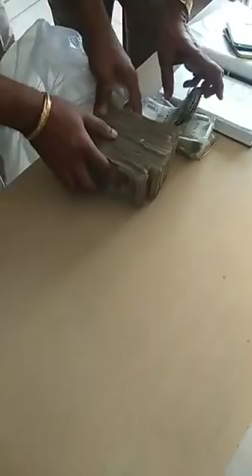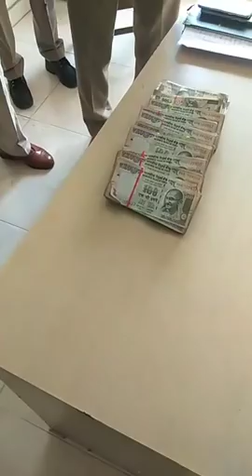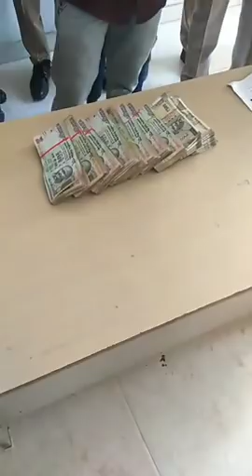करनाल मधुबन थाना पुलिस ने पकड़े नकली लूट के 3 आरोपी - देखें Live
Live - देखें - नकली लूट के आरोपी LIVE - करनाल मधुबन थाना पुलिस ने पकड़े नकली लूट के 3 आरोपी - Share Video